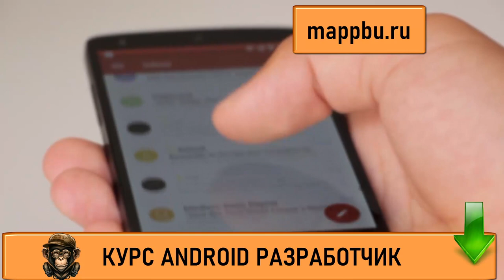Мобильная разработка или веб Что должен знать android разработчик Обучение android разработке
Если Вас интересует мобильная разработка или веб - тогда смотрите это видео. Если Вы думаете что должен знать android разработчик - посмотрите это видео. Если Вы ищите информацию о том,, что должен знать андроид разработчик - это видео Вам поможет. Очень многие люди ищут информацию, что нужно знать для разработки приложений android но не многие находят достоверную информацию. Но если Вы здесь, то я подскажу Вам android программирование тренды 2020 что учить. Если Вы думаете как стать android разработчиком - посмотрите это видео.  Посмотрите это видео и Вы узнаете что нужно знать разработчику мобильных приложений. Если Вас интересует как начать разрабатывать под Android  - посмотрите это видео